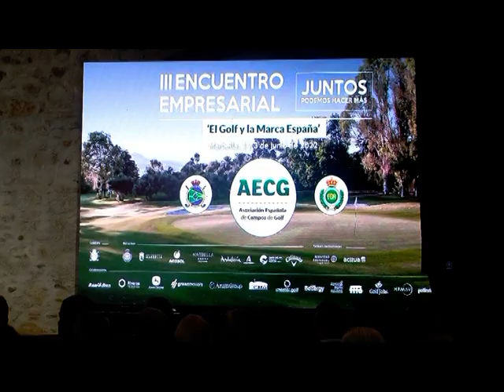III Encuentro Empresarial Golf para la analización de la contribución del sector al turismo